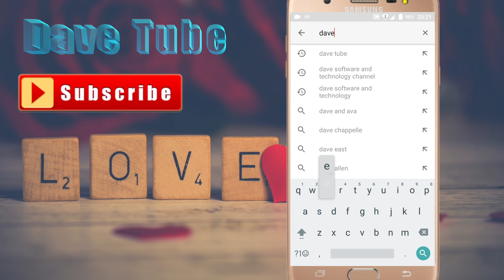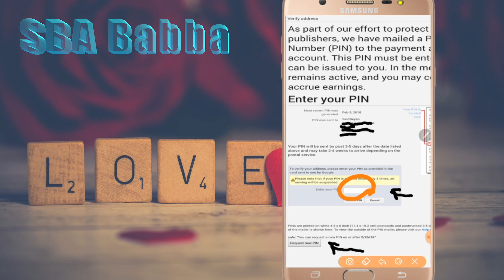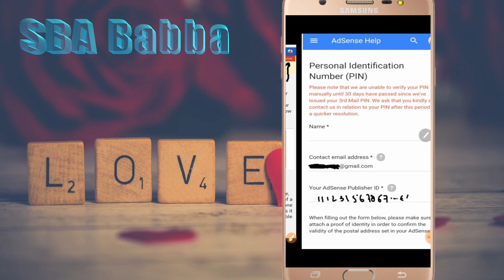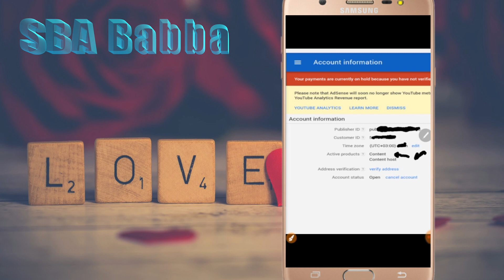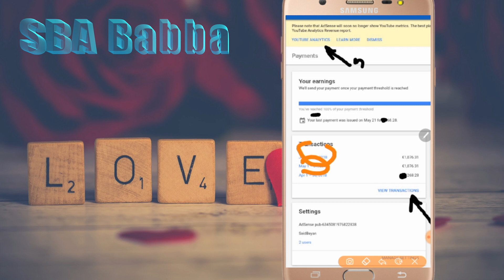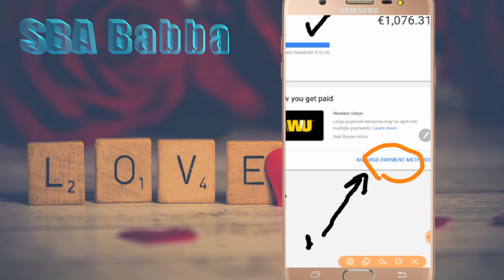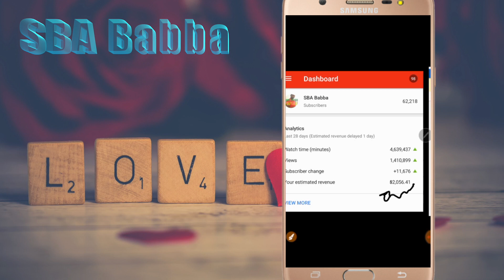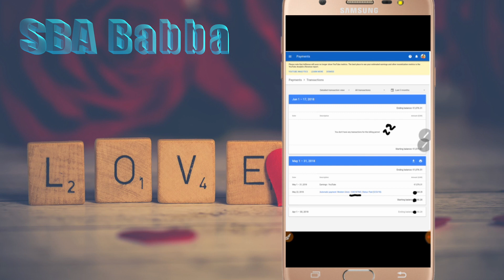የምስራች የዩቱዩብ አካውንት ከየትኛዉም ሐገር ዉስጥ ሁናችሁ ሞኒታይዝ በማድረግ ገንዘብ ማግኘት የሚያስችሉ መፍትሄወች!